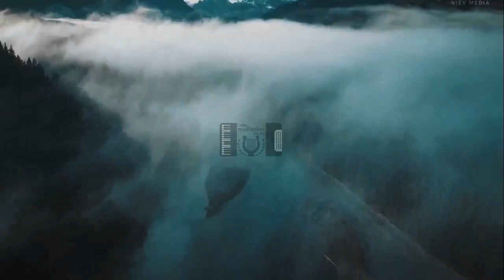1 HOURS Meditation Music, Calm Music, Relax, Meditation - 30 min meditation music - 2022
Sleep music for a comfortable night before going to sleep
Good music for insomnia - Music to listen to when you can't sleep
Hello! have your own music We will do our best to produce music contents in the future! I
hope your comments make me more perfect thank you so much
I started this channel with a simple vision: create a place that you can visit to relax and feel inspired. Here's some beautiful music that will have you feeling all refreshed and relaxed
Whether you need some time to relax, or just want to chill out, this beautiful relaxing music will help you do. Surround yourself with the soothing sounds of nature with the help of this beautiful relaxing music
I wish you a great day! I hope the best comes to you!
Thank you very much for listening and for leaving feedback. Every single day I am completely astonished by all your warm support and it really inspires me to work even harder on my music.

meditation
soothing
relaxing
calm
insomnia
therapy
dreaming
calming
balance
positive
Relaxing Music
relax music
healing music
relaxation music
music therapy
meditation music
stress relief
dream music
new age music
background music
calming music
instrumental music
yoga music
ambient music
meditation relax music
sleep music